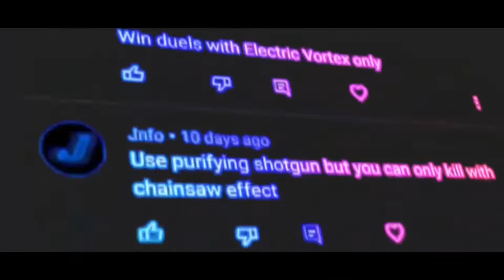Best of Adarias 2022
Hey guys! Im really sorry for not uploading for a long long time, I've been busy lately and i barely  have time to edit. sooo since im abit free today, i can do abit of editing and i thought it would be entertaining for y'all so i made this video.